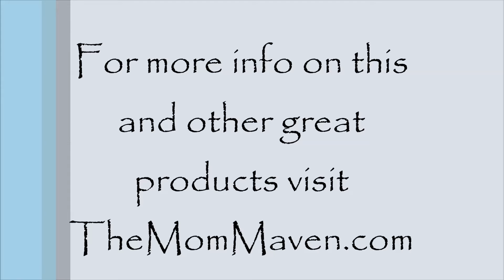Bionic Ball Dog Toy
This video is part of our review of the Bionic Ball Dog Toy. For the rest of the review...and lots of others please